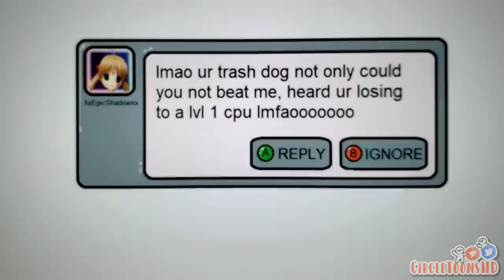How It Feels to Lose to a Level 1 CPU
It didn't happen, it didn't happen, it didn't happen, it didn't happen.